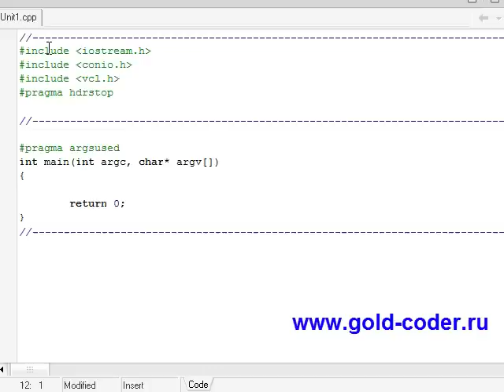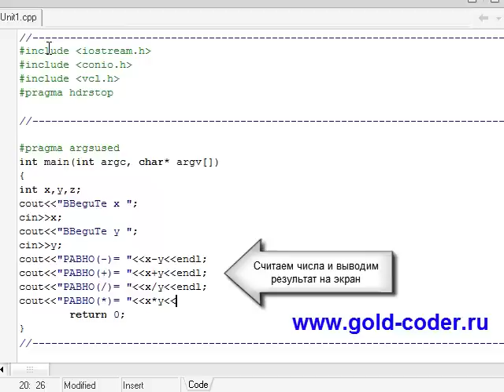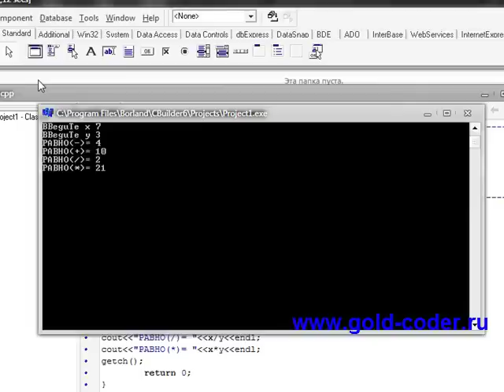Создание простого калькулятора на C++